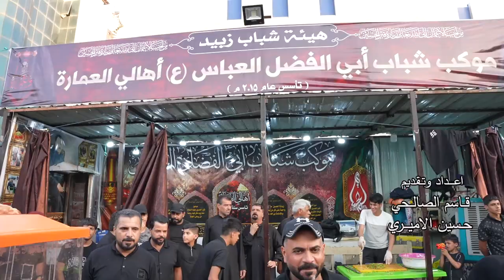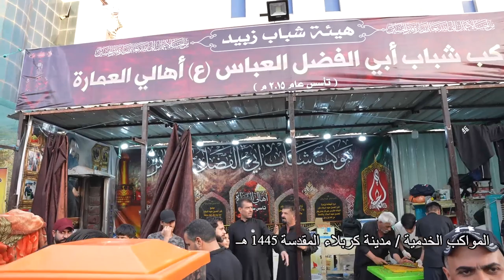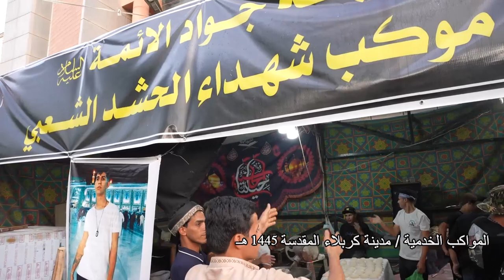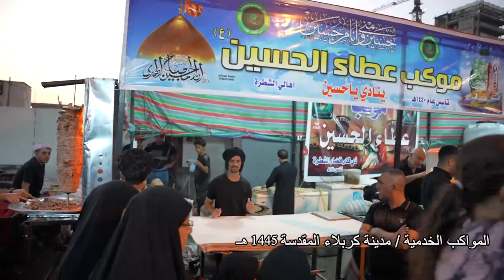المواكب الخدمية في كربلاء المقدسة خدام_الحسين - صفر 1445 هـ